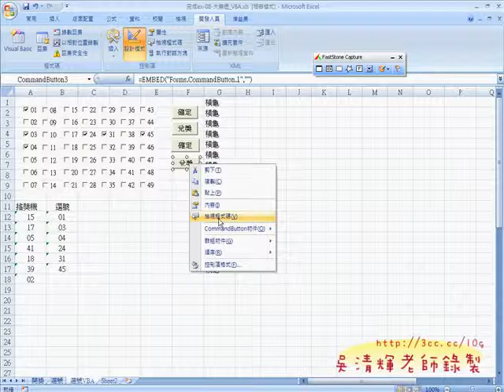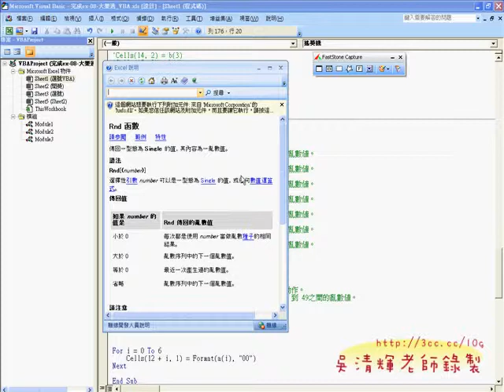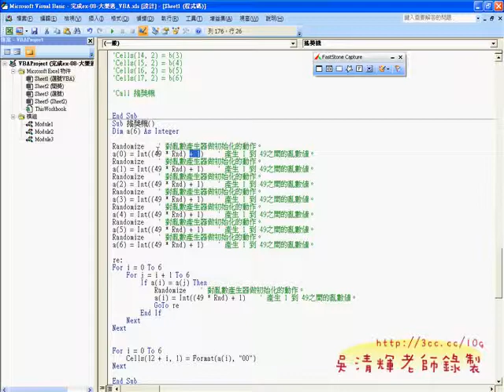12_大樂透搖獎機程式說明(EXCEL VBA教學 吳老師提供)1.avi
如何把EXCEL"函數"變為 "VBA"？自強基金會2012第7次上課

這次的主軸為如何把"函數"變為 "VBA"，
也是大部分市面上EXCEL VBA相關書籍所最欠缺的部份，
最近思考，為什麼市面上的 EXCEL VBA書籍不是偏 EXCEL 函數，不然就是偏 VB程式設計，
主因是EXCEL與 VB本來就是兩個不同領域，要能把兩者整合，實屬不易，
記要熟 EXCEL 又要精通 VB程式開發，除非有多年的實務經驗，否則能把兩者結合的恰當。
恰好兩者我都有多年的實務與教學經驗，所以教起 EXCEL VBA 就蠻得心應手的，
本來想找本裡想的上課用書，但還真難找，只好把某本書的內容，自行補充不足之處。

所以這次上課的萬年曆與文字累加，範例還是用書上的，
自行補充如何把"函數"轉為"VBA"的 SOP(標準流程) ，
1.建立模組。
2.建立副程式(SUB)
3.迴圈範圍
4.執行結果輸出
5.建立介面按鈕

後記：
感謝基金會承辦人家瑜，只跟她提過若可以將EXCEL2003升級為2007或2010更好的建議，
沒想到這次上課就都升級了，效率真的很高，辦學也用心。

課程大綱：
實例1：進階功課表
實例2：大型試算表
實例3：文字遊戲
實例4：銷貨單

課程內容：
01_大樂透介面設計表單控制項說明
02_大樂透介面取得勾選結果說明
03_大樂透介面函數簡化並貼上連結
04_大樂透函數搖獎機&取的號碼
05_用FIND函數比對是否中獎
06_用VLOOK函數查出中獎結果
07_錄製巨集與記錄開獎結果
08_只記錄中獎結果與計數器功能
09_利用ACTIVEX控制項建立核選方塊
10_在按鈕上建立事件程式碼
11_判斷是否大於或小於6個號碼
12_大樂透搖獎機程式說明

補充資料：
EXCEL函數與VBA進階班總整理:

目前 EXCEL函數與VBA完整影音論壇：
1.EXCEL函數與VBA設計

但礙於加入者實在太眾多，無法讓所有人加入，除非您是：
1.吳老師目前上這門課的學生。
2.吳老師的數位影音申請的學生，也就是申請完整教學影音DVD者。網址：